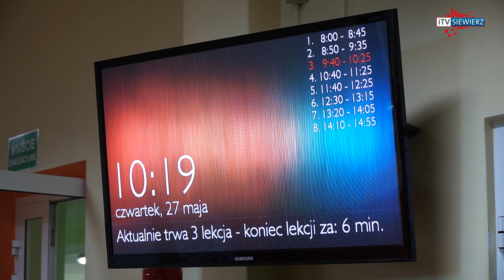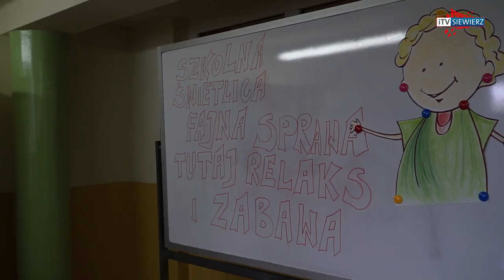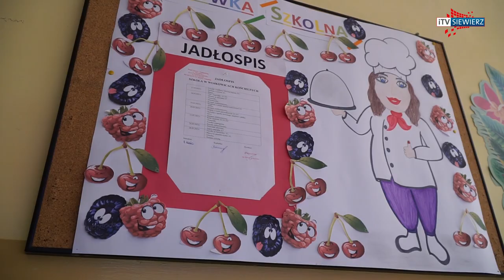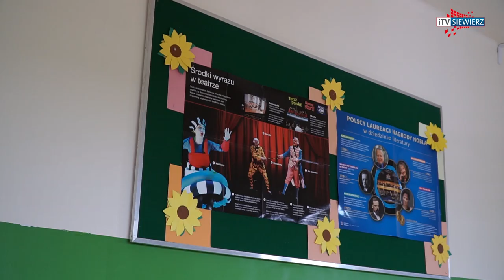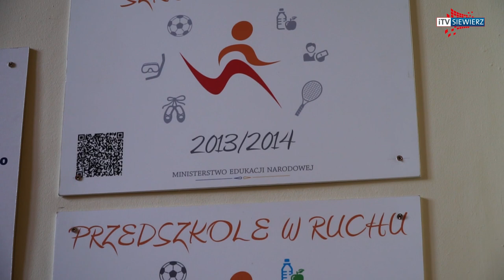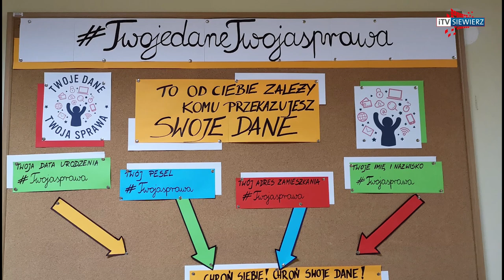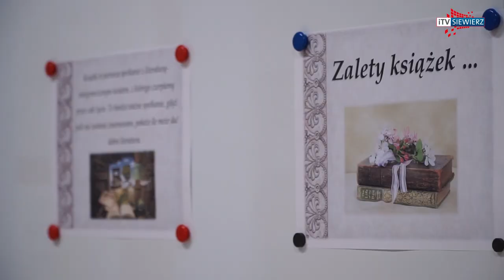iTVRegion - Prezentacja Zespołu Szkolno – Przedszkolnego w Wojkowicach Kościelnych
Prezentacja Zespołu Szkolno – Przedszkolnego w Wojkowicach Kościelnych.

Zespół Szkolno-Przedszkolny w Wojkowicach Kościelnych obejmuje 5 oddziałów przedszkolnych i 12 oddziałów szkoły podstawowej.

Warunki rozwoju uczniów tworzone przez szkołę i bogata oferta edukacyjna są doceniane przez dzieci, młodzież i rodziców.